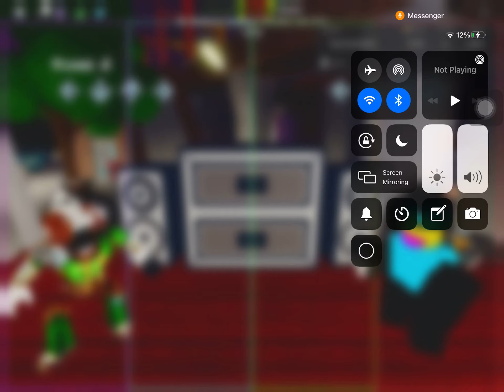Tricky vs whitty